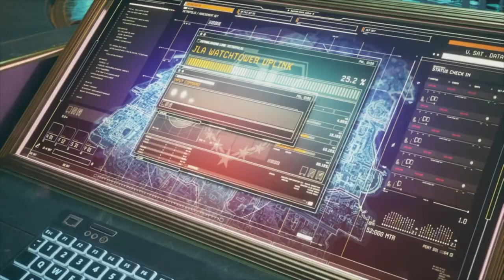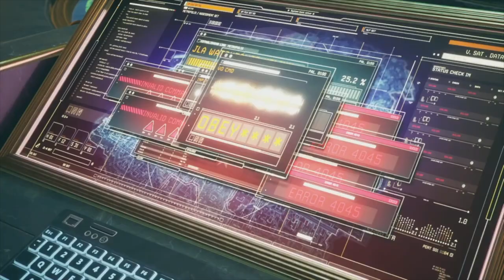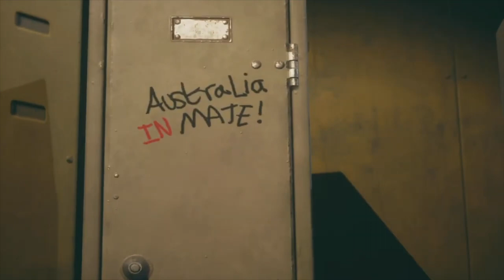Even in this game penguin STILL a bum | Suicide Squad Kill The Justice League | #2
After all these years penguin is still a bum, we also found little poison ivy which was weird seeing her as a little kid. Take care of yourself